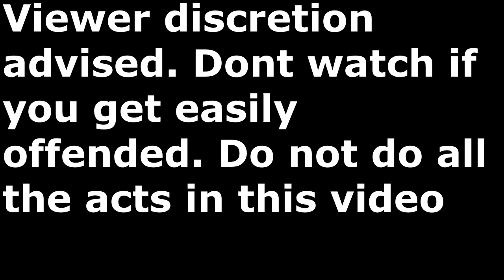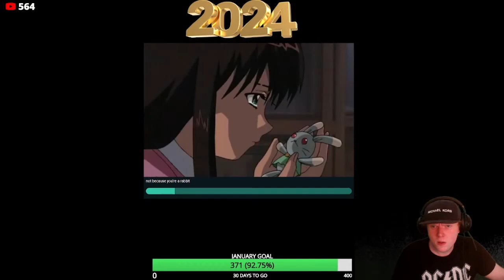RAGING CHRISTIAN GETS A LITTLE TOO DRUNK (Bill Jensen)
hope you guys like this one, on this date bill will stream on 3pm cst